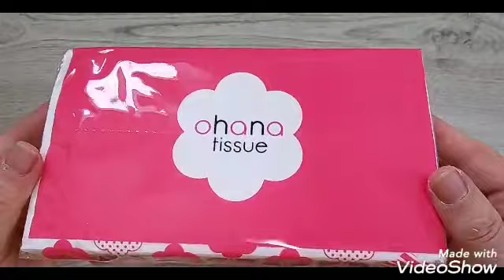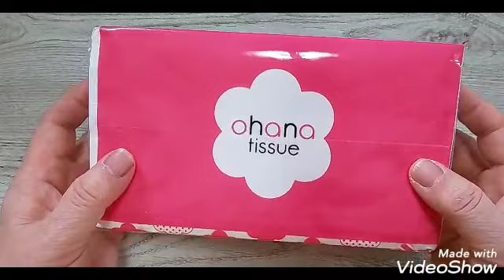①箱ティッシュじゃない、ビニールティッシｭのカバーを編んでいます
カバーを掛けると最後取り出しやすいかな？